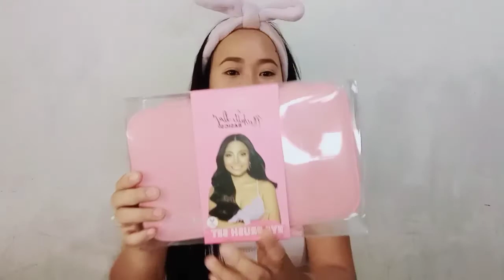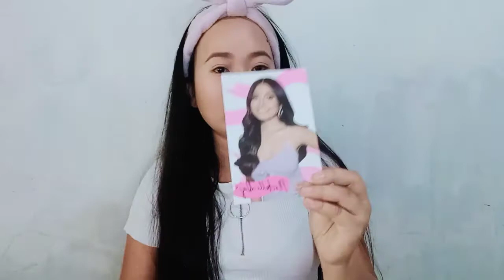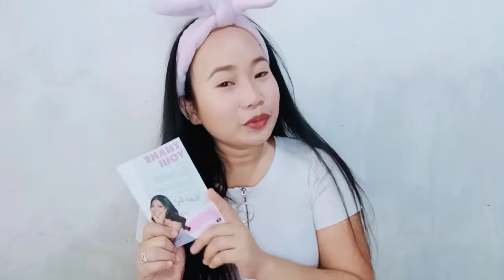MICHELLE DY BASICS EYE SET BRUSHES UNBOXING | MAGANDA AT SULIT BA?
Watch my unboxing video of the Michelle Dy Basics Face Brush Set here: